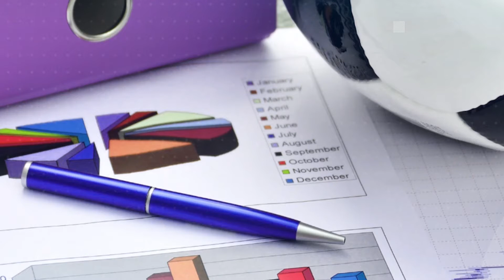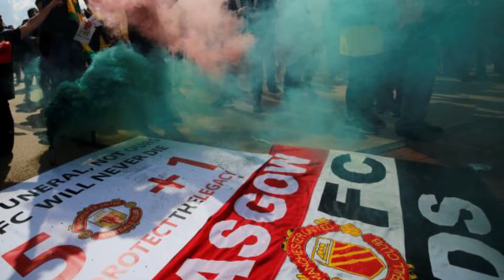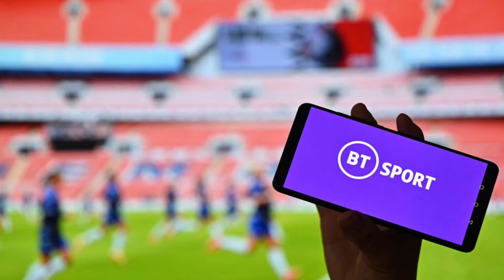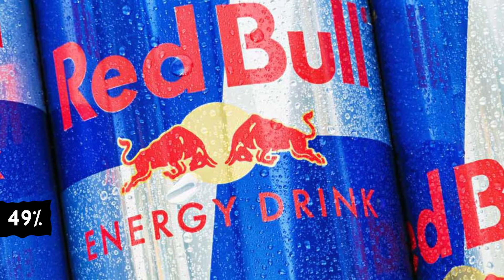كورة بزنس 09: كيف تدار الأندية في الدوري الألماني؟وهل سيتغير نظام ملكية الأندية في الدوري الإنجليزي؟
في الدوري الالماني (Bundesliga) يملك المناصرين النسبة الأعلى في ملكية النادي ، مما يعني أنه بإمكانهم التأثير على اي قرار يتم اتخاذه داخل أروقة الفريق. هذا النظام يملك مزايا و عيوب ويعرف باسم قانون 50+1 ، فما هو قانون 50+1 ؟ وكيف يتم تطبيقه بواسطة أندية الدوري الالماني ؟ وهل يصلح هذا النظام للأندية الإنجليزية؟